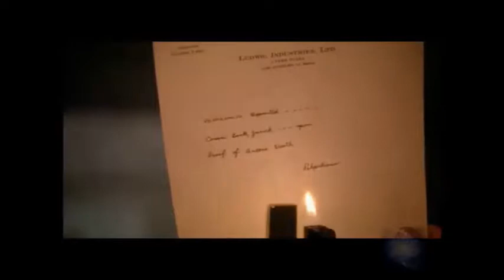Gabriel and Vincent`s Movie Slapstick